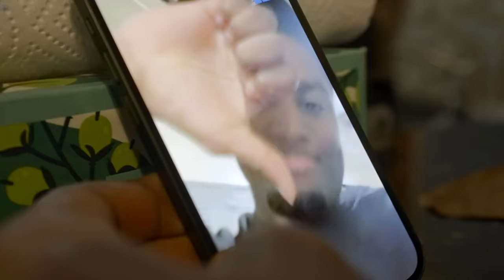THF Lil Law Ft. THF Omerta - Sliming Kit (Official Music Video)